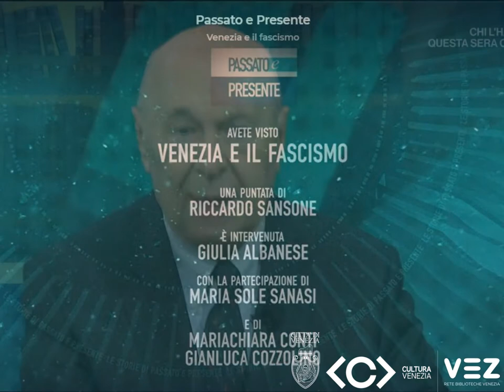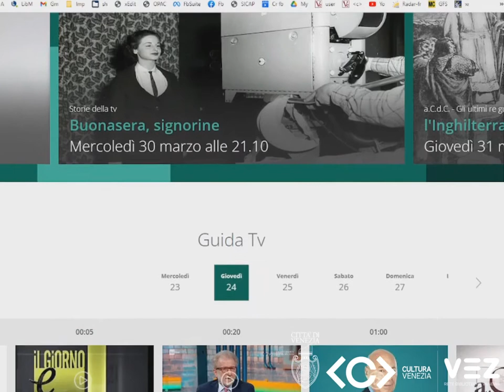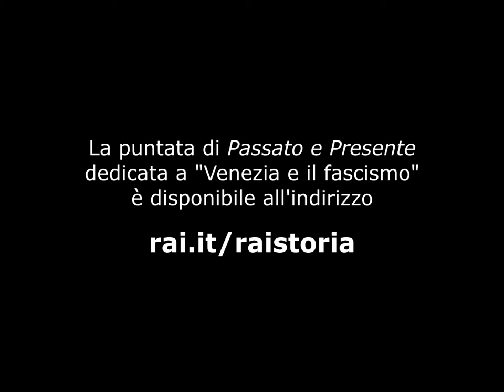Dietro le quinte 34 - Giacomelli è approdato a RaiStoria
La collaborazione con RAI STORIA per la realizzazione di una puntata di “Passato e Presente” dedicata ai rapporti di Venezia col Fascismo nel secolo scorso, è valsa un’occasione preziosa per riattraversare un’ampia selezione di foto significative degli anni ‘20 e ‘30, sotto una luce autorevole in grado di accordare le singole inquadrature al clima del tempo, nonché alla rete vitale di rapporti che legano fra loro  i protagonisti immortalati su molte immagini. La puntata infatti, disponibile nella pagina web di Rai Storia, ha riattraversato decenni di avvenimenti che hanno plasmato la storia di Venezia, soprattutto mettendo in controluce il dualismo fra il conte Giuseppe Volpi e Giovanni Giuriati, e le loro opposte “visioni” per lo sviluppo della città; una contrapposizione che vide prevalere il modello volpiano di “città vetrina” affiancata alle ambizioni del polo industriale di terraferma, e avrebbe condizionato la storia della città negli anni a venire, a partire dallo stesso dopoguerra.
Un’occasione di rilettura di un vero e proprio “salto dimensionale” che investì, in un nuovo nodo di interdipendenze, la città antica e la terraferma, di cui Giacomelli è stato accurato testimone, all’interno di un format di approfondimento storico molto agile di cui ci sentiamo di raccomandare la visione.